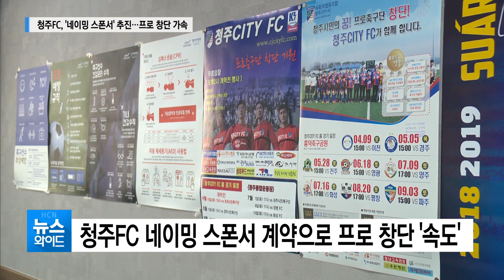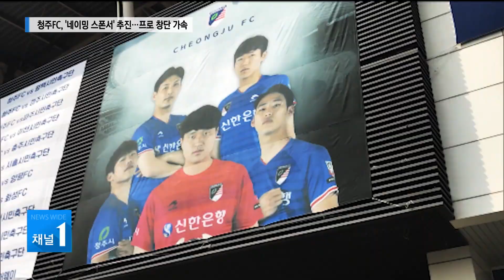청주FC, 국내 프로축구 첫 '네이밍 스폰서'....프로 창단 '가속'/충북 현대HCN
내년 K2 프로리그 창단을 준비 중인
청주FC가 국내 프로축구 처음으로
네이밍 스폰서를 유치했습니다.

이를 통해 청주FC는 자금 확보를
네이밍 기업은 스포츠마케팅을 펼치게 되는 것인데,
프로리그 축구 창단에 청신호가 켜졌습니다.